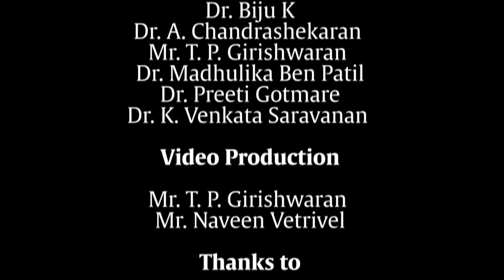Introductory Video from our Registrar CUTN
The Registrar, CUTN has provided an introductory video and wishes for MOOCS-ICT Cell, CUTN.